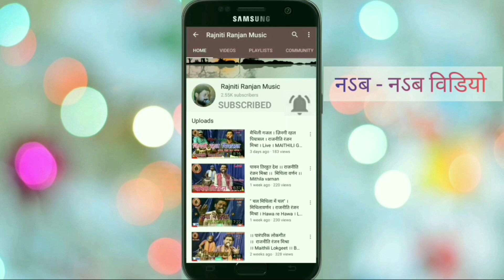मिथिला वर्णन ।। ... हम छी सीता हमर इ जनक नगरीऽ / Live / Rajniti Ranjan Mishra // Mithila Varnan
सम्मानित श्रोतागन , हमर YouTube channel Rajniti Ranjan Music में अहां सभके स्वागत अछि ।

 पुरान वीडियो सबहक लिंक नीच्चा दऽ देलौं हैं 👇